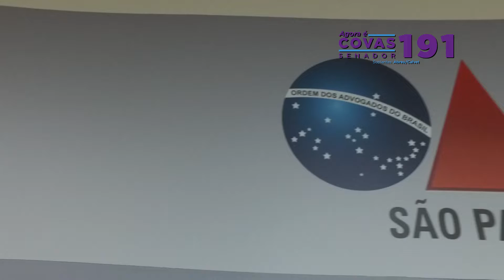Covas visita: Dia de sabatina